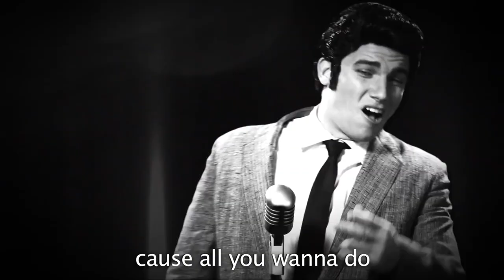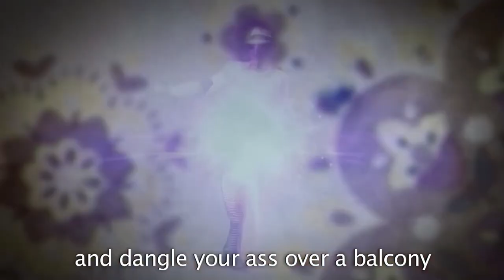Michael Jackson (AI Generated) vs Elvis Presley. Epic Rap Battles of History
Hi, this is an ERB video using AI to remake Michael's voice.
Epic Rap Battles of History is created by Nice Peter and EpicLLOYD.